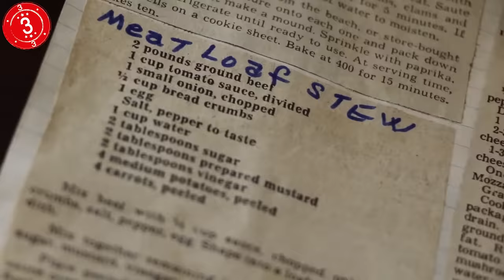Top 10 Food Dishes That Could Ruin Your Life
Top 10  Food Dishes That Could Ruin Your Life ( most disgusting food ever )
The history of civilization is basically the path we took to stuffing more delicious food into our ever fatter faces. While our ancient ancestors may have been happy with some berries and a half-burnt rat, we’ve developed a range of dishes, combining ingredients from every corner of the earth. However, it’s not always been plain sailing. Sometimes mankind manages to concoct a dish so vile, many of us would rather starve to death than force down a mouthful. That’s right folks, we’re looking at the  most disgusting thing ever